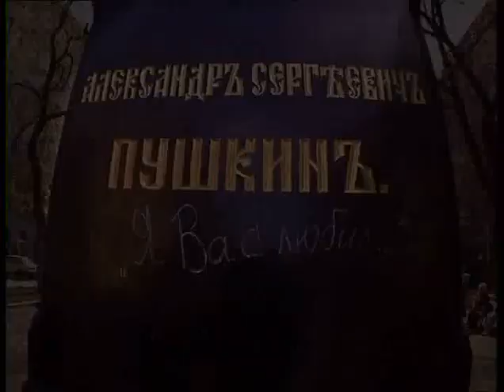Городок.Я Вас Любил...